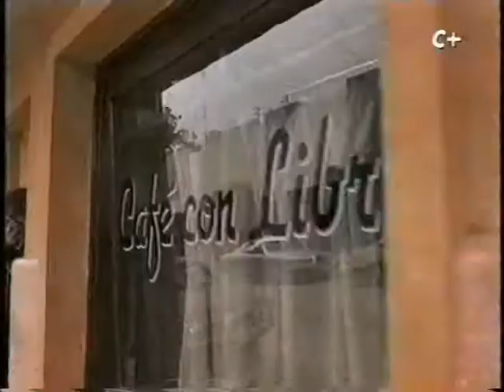Desperado C Gudowski